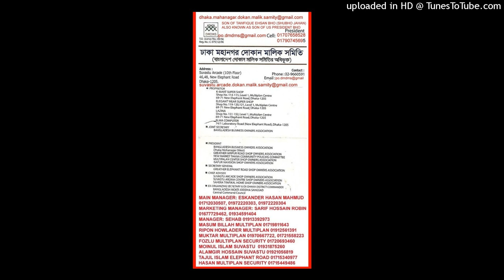(ROBIN COMPUTER CITY CENTER) 7/12 LALMATIA BLOCK-B FLAT-A4 BDMS